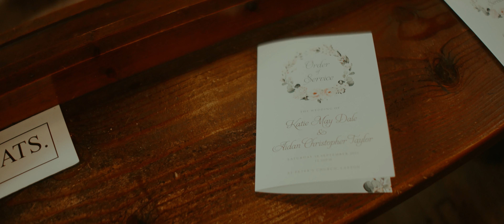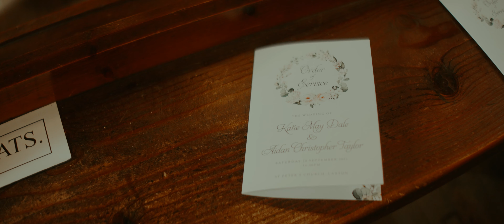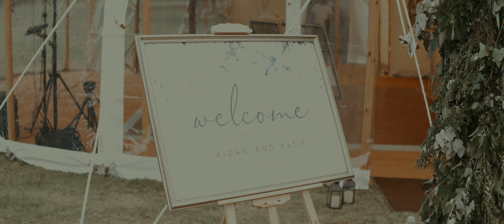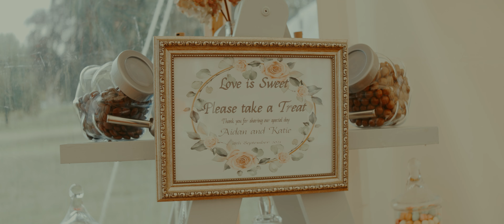Katie and Aidan // Wedding Film // Saltmarshe Park Marquee